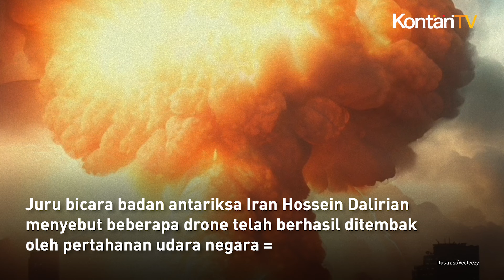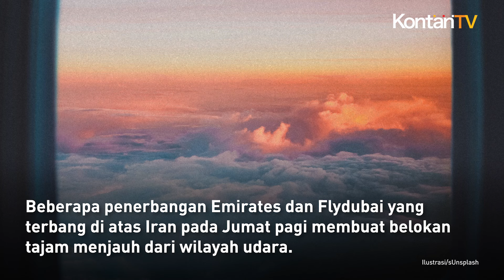Beberapa Drone yang Mendekati Situs Nuklir Ditembak Jatuh oleh Pertahanan Udara Iran | Kontan News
Militer Iran menyatakan telah menembak jatuh beberapa drone ukuran kecil yang mendekati tangsi militer di pusat kota Isfahan.

Kota Isfahan juga merupakan tempat instalasi nuklir Iran yang menjadi objek vital dan strategis bagi Iran.

Penembakan ini, menyebabkan suara ledakan dari sistem pertahanan udara Iran.

Sebelumnya diduga sebagai serangan Rudal Israel.

Juru bicara badan antariksa Iran Hossein Dalirian menyebut beberapa drone telah berhasil ditembak oleh pertahanan udara negara itu.